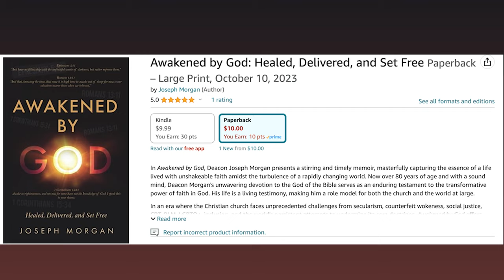Keep Your Eyes on the Scriptures | Bishop Patrick L. Wooden, Sr.